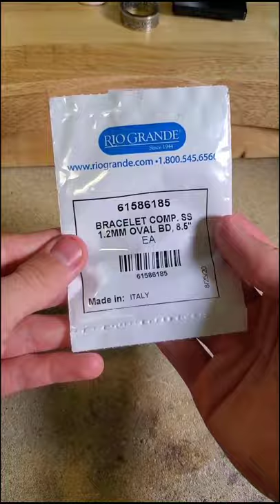name necklace cutting by fiber laser marker 50w by Jordan